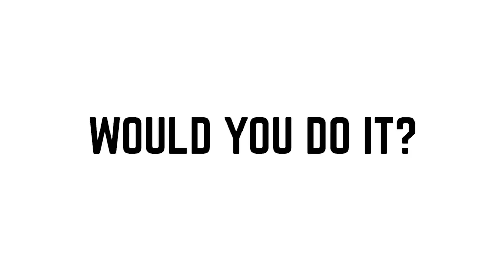UFC Fighters React to Medieval MMA feat. Elias Theodorou + Misha Cirkunov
UFC fighters Elias Theodorou and Misha Cirkunov sat down to watch some Medieval MMA. See what they thought about and whether or not they would give it a go.

Follow Elias on Twitter and Instagram @EliasTheodorou and check out his YouTube channel The Mane Event. Follow Misha on Twitter and Instagram, too @MishaC911.

The Medieval MMA footage in this video comes from M-1 Medieval courtesy of M-1 Global You can follow M-1 on Facebook Twitter (@m1globalnews) and Instagram (@m1global).